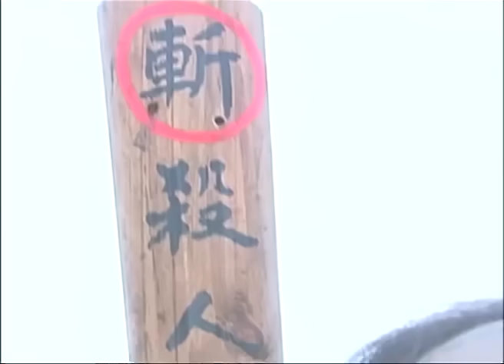父親被送上斷頭台，功夫小子使出少林功夫營救他 ⚡抗日 | Kung Fu